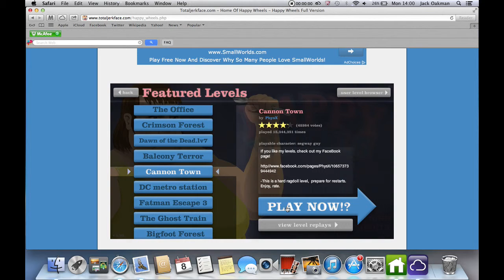Happy Wheels-Canon Tower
First happy wheels video!